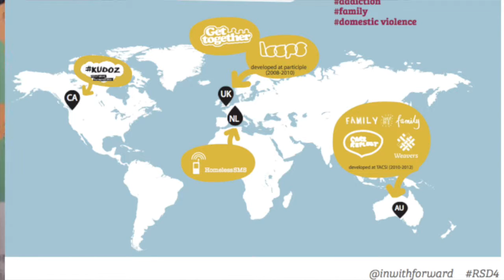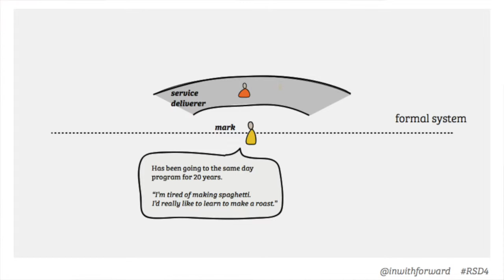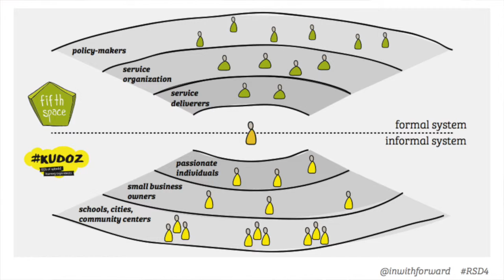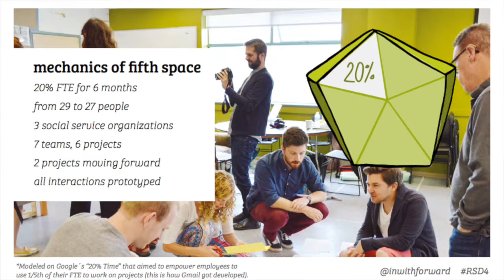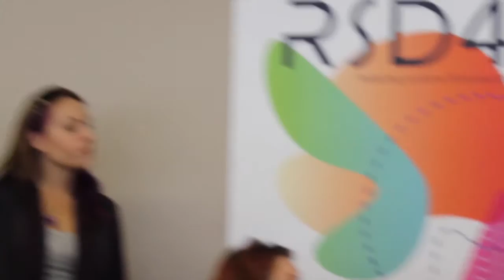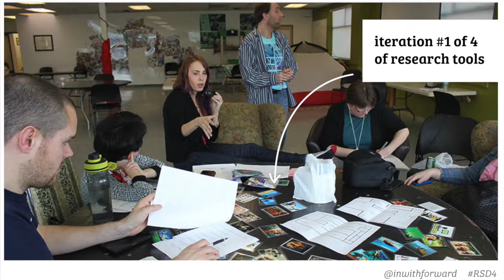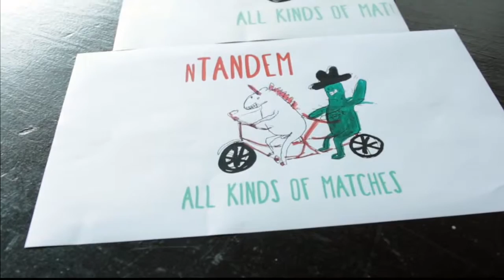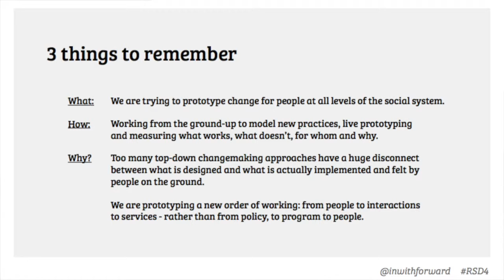RSD4 Fifth Space Presentation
Seeding & Spreading Design Capacity Case Study of Fifth Space presented at Systemic Design Symposium [RSD4] Sept 3 at the Banff Center, AB